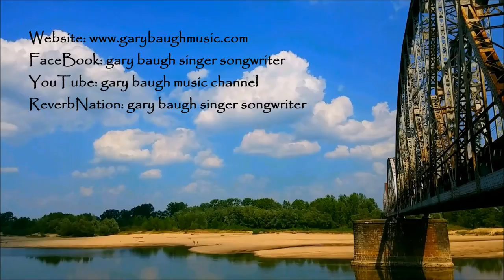"Southbound Train" - Gary Baugh [Official Music Video]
Inspired by a true love story, "Southbound Train" takes you on a trip to follow your heart.
From Gary's  album, connections, which is available online at the many locations listed below.

About the artist:

Gary Baugh is an ASCAP recording artist that writes original music.
This singer/songwriter splits his time between the picturesque beauty of Washington State and the tropical breezes of Florida.
From his early beginnings opening for Bonnie Raitt, Fleetwood Mac, Dave Loggins and others, Gary's songwriting continues to tell it's own unique stories.
Blurring the lines of stated musical genres his songs take on their own personal characterization.